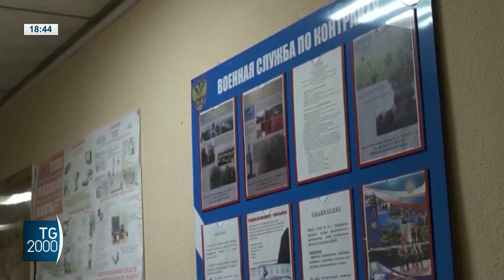Ucraina, rischio atomica. La Nato avverte Putin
Guerra in Ucraina, ormai una crisi internazionale che si aggrava di ora in ora. Si materializza anche l'incubo nucleare. Alla Farnesina convocato l'ambasciatore russo. Il messaggio dell'Italia è chiaro: ferma condanna per l'annessione dei territori ucraini.
Servizio di Massimiliano Cochi